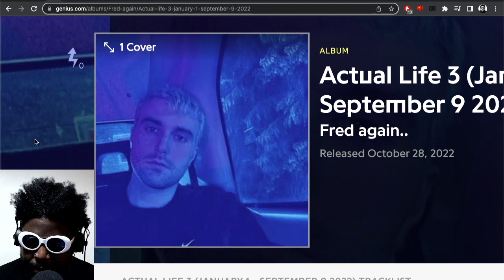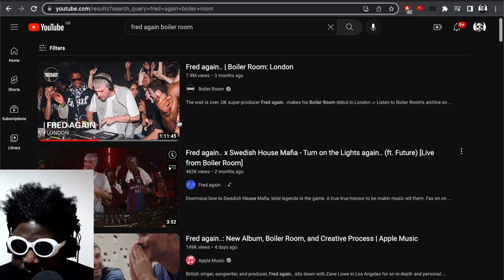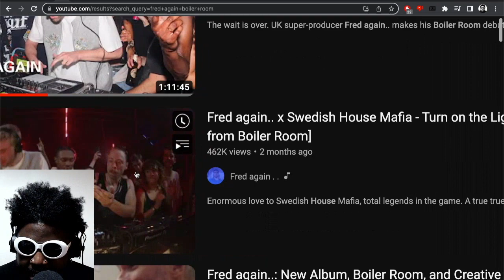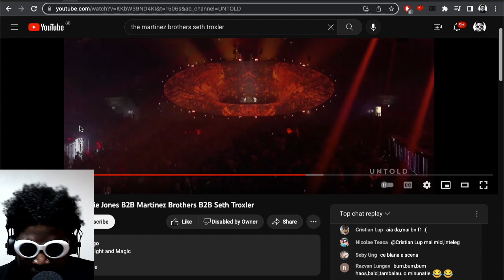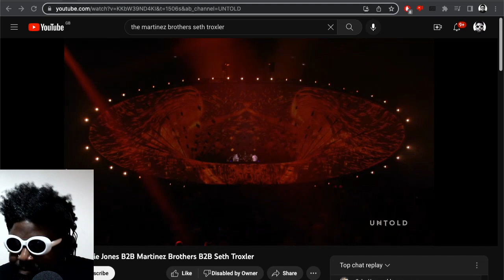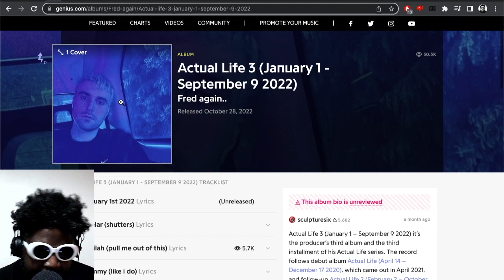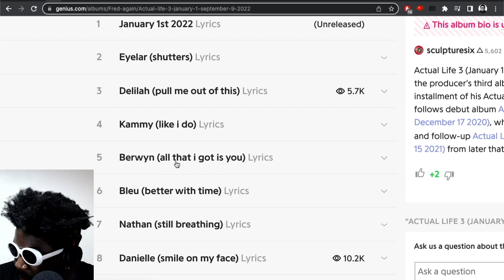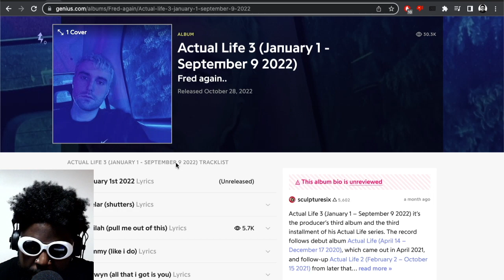FRED AGAIN.. MIGHT BE THE TRUTH... 'ACTUAL LIFE 3' IS REALLY GOOD